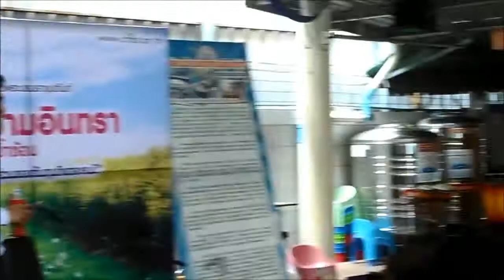110714 ถถบ @บ้านเด็กรามอินทรา เบาเบา (ซ้อม)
โครงการโลกมันกลมเพราะรักคำเดียว ถัง ถังเบียร์ @บ้านเด็กรามอินทรา